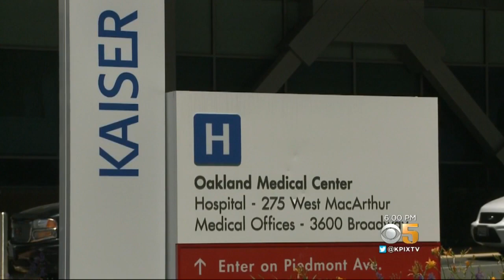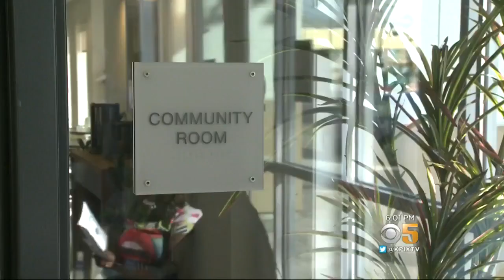Kaiser Pledges $200 Million To Help Heal Plight Of Homeless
Kaiser Permanente has made a $200 million pledge to help heal the plague of homelessness in the Bay Area and beyond. Da Lin tells us Oakland is already seeing the benefits.